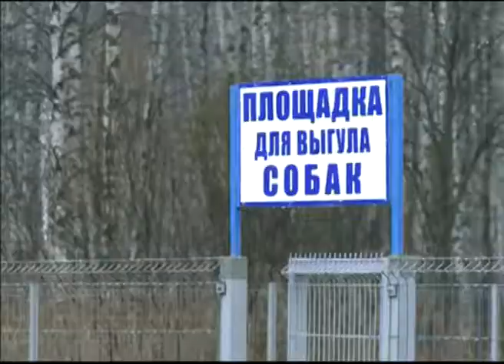Во Фрунзенском районе Ярославля открылась площадка для собак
Собачий рай! В Ярославле открылась площадка для выгула домашних животных. Благоустроенная территория во Фрунзенском районе будет служить не только частным владельцам собак, но и кинологическим службам. Аналогичная практика, когда кинологи, пользуясь территорией для дрессировки животных, берут на себя заботу по содержанию территории, уже апробирована в Заволжском районе.